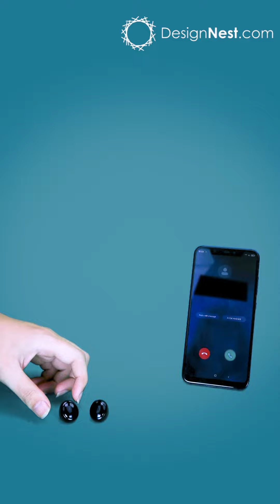Wireless Bluetooth Earplug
WHAT IS DESIGNNEST.COM?
DesignNest.com is a one-stop platform for designers to launch their products in stores worldwide, for retailers to have innovative products at their stores and for consumers to get these designs from authentic designers.

VISION & MISSION
Becoming the world’s first and only end-to-end product design platform,
to unite and help the creative ones. Helping with funding, engineering, manufacturing, marketing, sales and fighting copycats.

OFFICES ON 3 CONTINENTS
We are operating from four main offices, located in the Netherlands, China and the United States. DesignNest.com also includes the DesignNest Studio’s which are free co-working spaces for creatives.